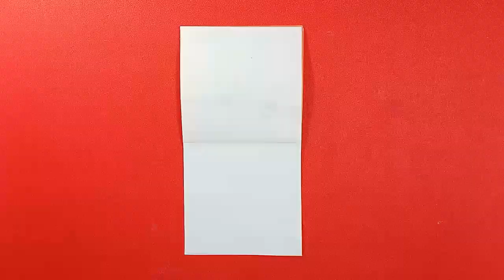MAGIC Trick Card from Tamaki and Chamataki ( Garten Of BanBan) Drawing Trick And Paper Crafts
Magic Trick Card Tamaki and Chamataki Garten Of BanBan

Let's get started trik